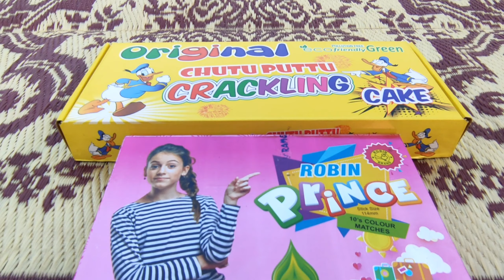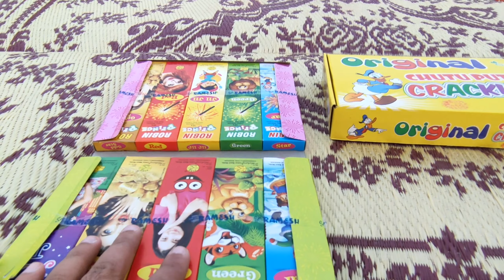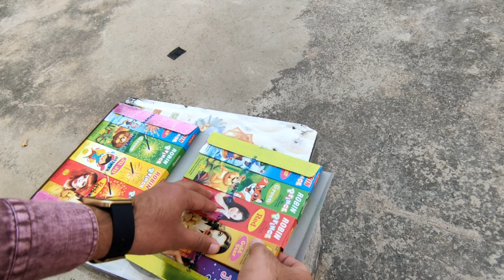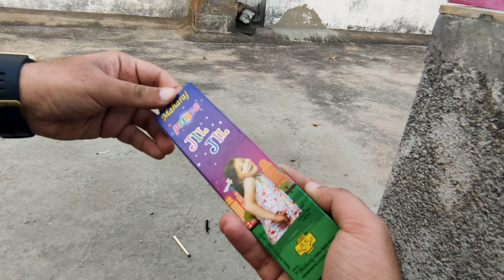CRACKERS DIWALI 2021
ON DEMAND WE TRIED SOME LATEST CRACKERS